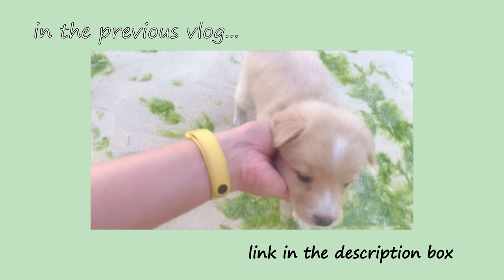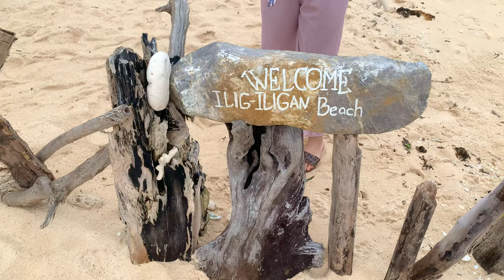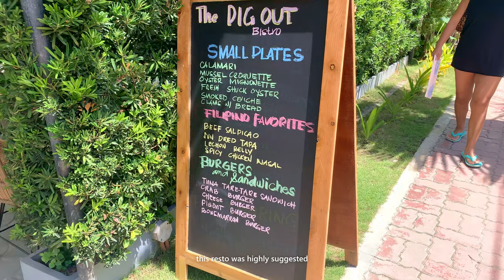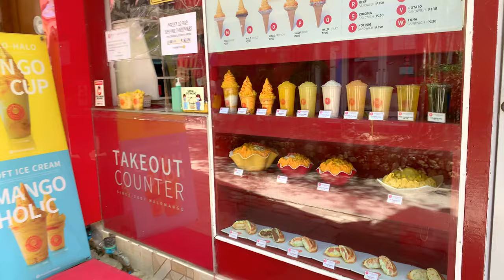[VLOG] Boracay 2022 - EP. 4: Land Tour & Water Activities + A LOT OF GOOD FOOD | heymisstatj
Hello! I recently went on a vacation in Boracay for my birthday celebration and here's a vlog on days 5 and 6 ♡

♡ TIME STAMPS ♡
00:00 DAY 5
03:27 DAY 6

♡ ABOUT HEYMISSTATJ ♡